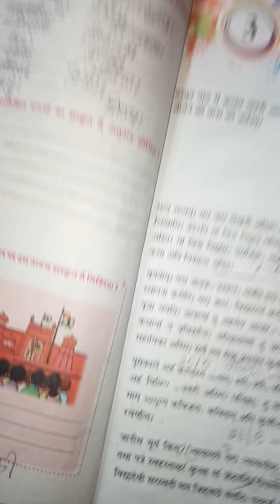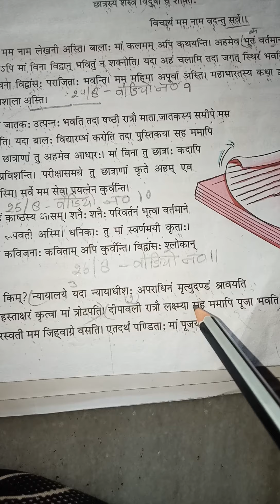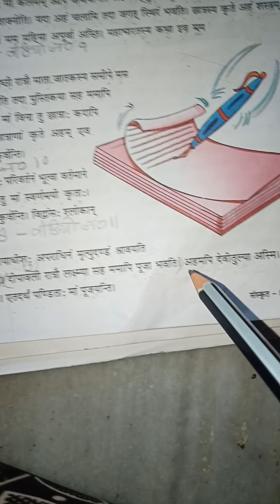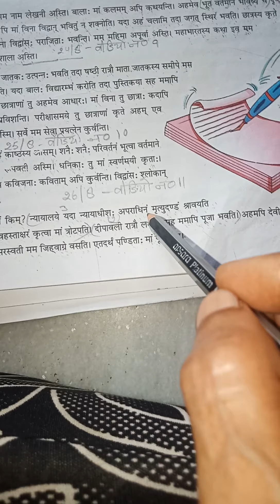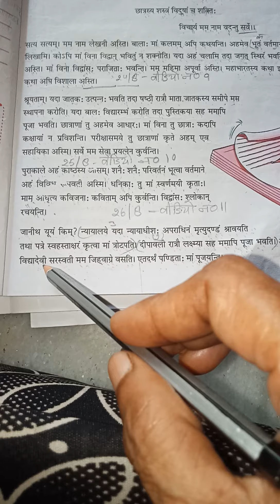27-08-2020 Class 8 Sanskrit